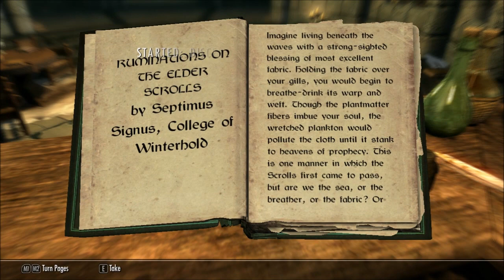Let's Play Skyrim - Part 49 - College of Winterhold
Hey everybody CloudyIce here and in this episode we go to Winterhold and attempt to join the Mage College, or just get that dang Elder Scroll and get out.